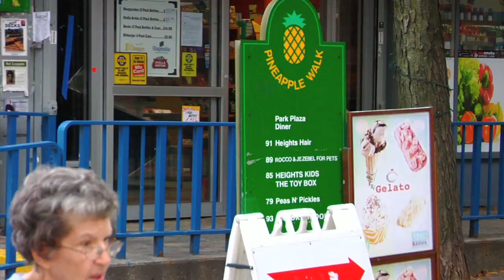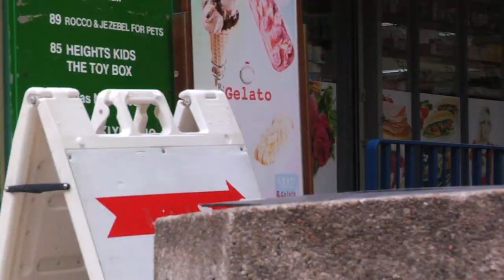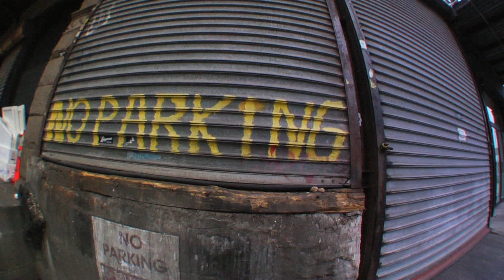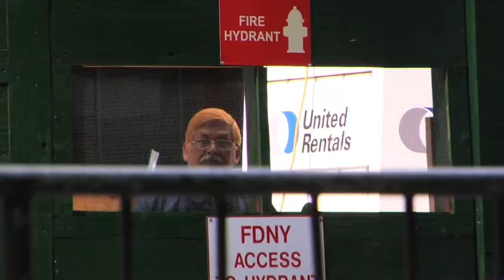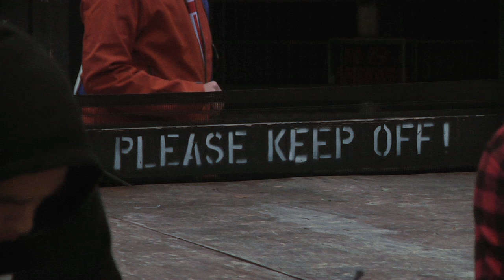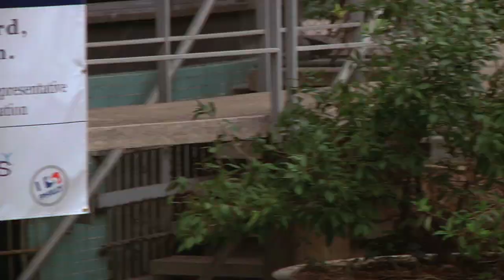FA/HOCKEY FIGHT/F*** II THE MOVIE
New York and Philly. Ground level. This is the sequel.